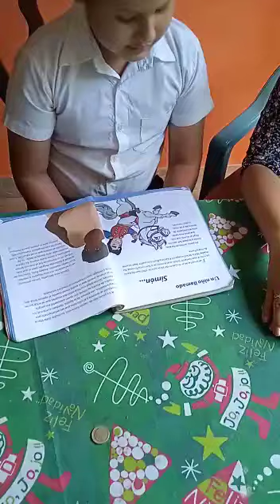Participación de la familia en el festival de lectura